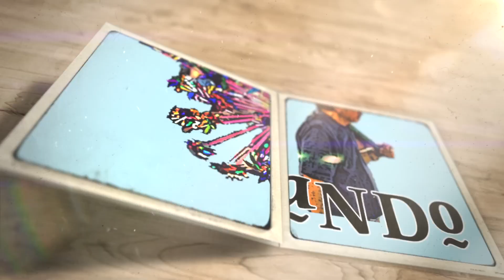¿Cómo se hace el chicharrón de res?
En la madrugada, habría que ver cómo lavan las víceras de la vaca, nada bonito en verdad.